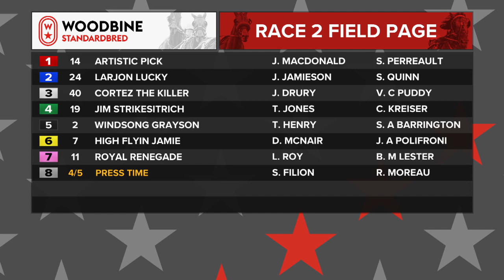Mohawk, Sbred, May 22, 2023 Race 2